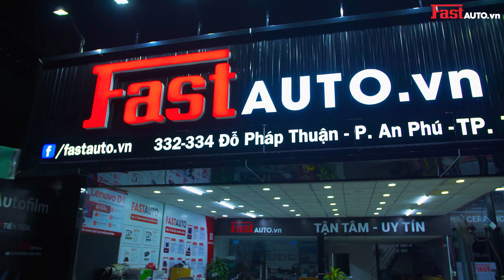Vinfast độ đẹp » Vinfast lux SA 2.0 độ siêu ngầu » |Fastauto.vn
🏠 332-334 Đỗ Pháp Thuận, Phường An Phú, Thành Phố Thủ Đức

👉 Các dịch vụ:

• Bọc ghế da ô tô.

• Phủ gầm chống gỉ

• Màn hình DVD ô tô.

• Dán film cách nhiệt ô tô.

• Dán cách âm chống ồn ô tô.

🕋 Fastauto.vn - Phụ kiện, đồ chơi ô tô cao cấp

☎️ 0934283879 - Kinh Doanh